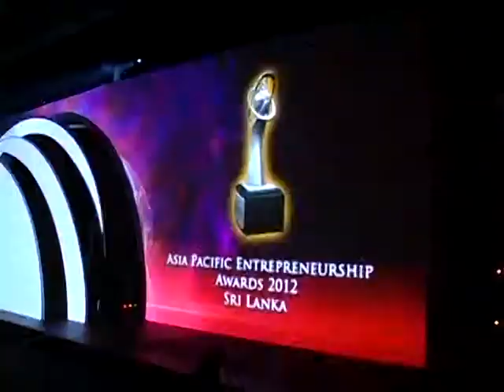APEA 2012 Sri Lanka - Interview with Mr Jayantha Dharamadasa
Interview with Mr Jayantha Dharamadasa, Chairman of Nawaloka Hospitals PLC and winner of the Special Achievement Award at the Asia Pacific Entrepreneurship Awards 2012 Sri Lanka